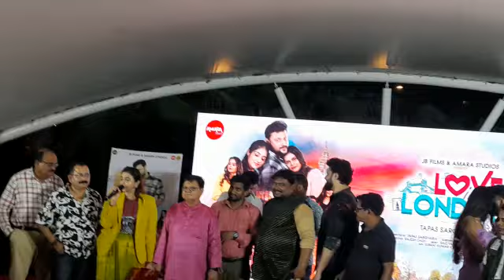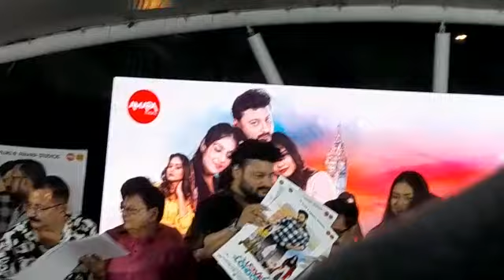Love in London audio release @love in london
Video from SAMEER KUMAR BEHERA